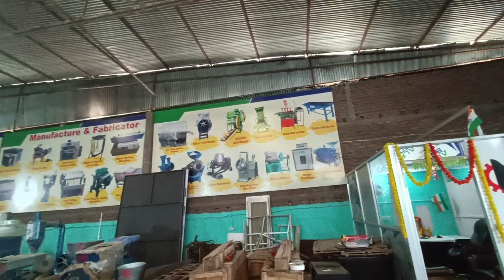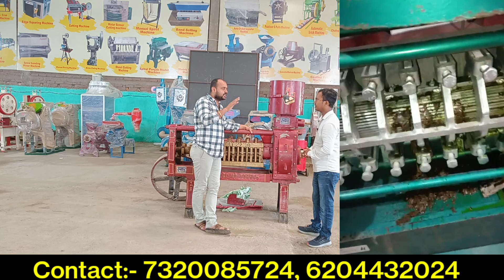आ गया तेल मिल का बाप || New business ideas || Small Business Ideas || Laghu udyog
आ गया तेल मिल का बाप  || New business ideas || Small Business Ideas || Laghu laghu

K.G Machinery
Kidwaipuri Near Incom Tax Circle , Patna Bihar